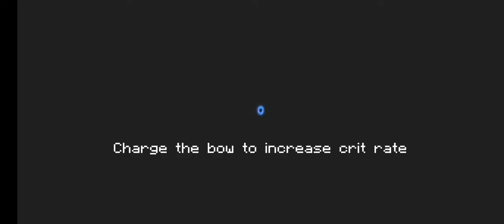SOUL KNIGHT Best way you could start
i've used some buffs from the garden to make the perfect Wizard game